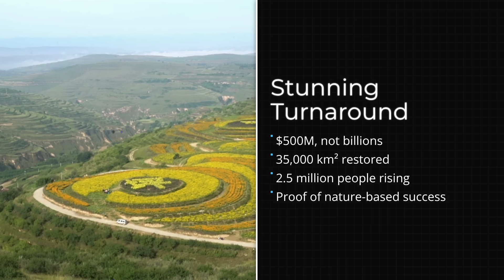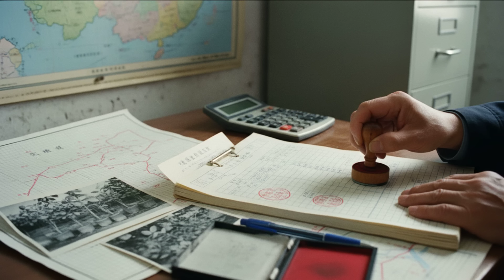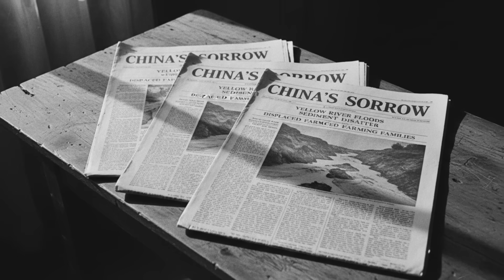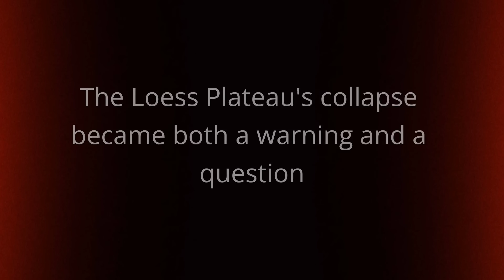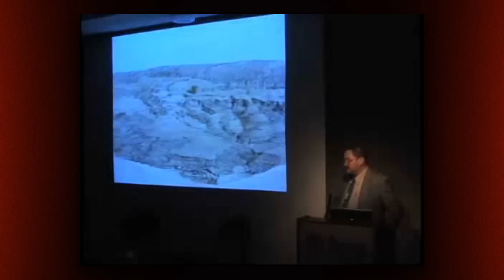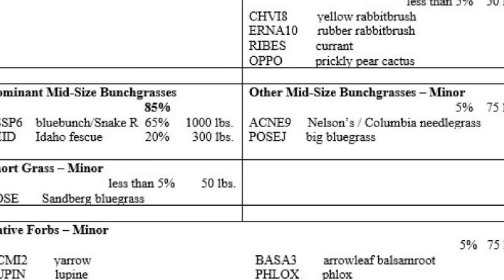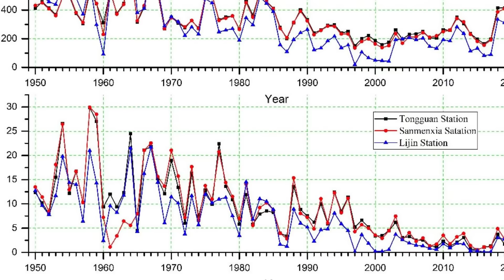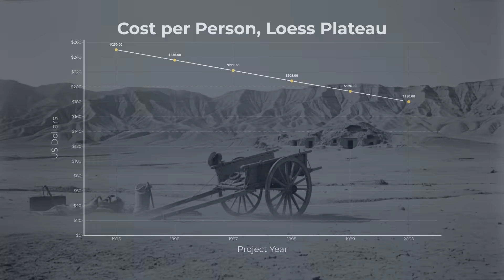China Spent Billions Fighting the Desert — Then This Simple Soil System Changed Everything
For years China tried to stop a desert from swallowing entire regions — and for years, nothing worked.
From space, the land looked dead. Rivers choked with sediment. Farms collapsing. Entire communities trapped in a cycle of erosion and poverty that modern engineering couldn’t break.

This story follows one of the most dramatic environmental turnarounds ever recorded, hidden in plain sight for decades. In northern China’s Loess Plateau, a landscape once considered beyond repair began to change — not because of massive machines or futuristic technology, but because the land itself was redesigned.

As this documentary unfolds, you’ll discover how reshaping slopes, redirecting rainfall, and rebuilding soil structure quietly reversed generations of damage. Satellite data confirms what many thought impossible: vegetation returning, water staying where it once vanished, and livelihoods rebuilding alongside the land.

What makes this transformation so powerful isn’t just the scale — it’s the lesson. While billion-dollar projects failed by fighting nature, a radically different approach succeeded by working with it. The implications stretch far beyond China, offering a blueprint for regions facing desertification, food insecurity, and climate instability worldwide.

This is not a story about planting trees, this is about to understanding landscapes — and how one of the world’s most degraded environments rewrote the rules of restoration.

This channel explores how engineering, geography, and hidden systems reshape our planet in ways most people never see.